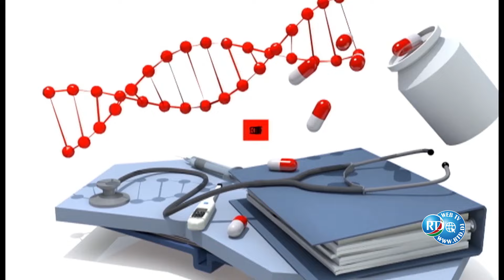RTD : Caafimaadka iyo Bulshada 05/04/2023